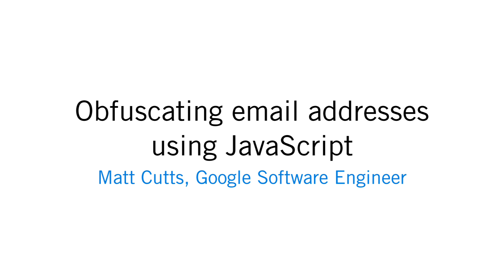JavaScript and email addresses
Matt Cutts discusses the practice of using JavaScript to hide email addresses.